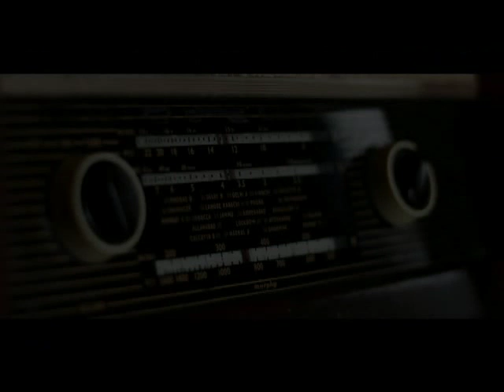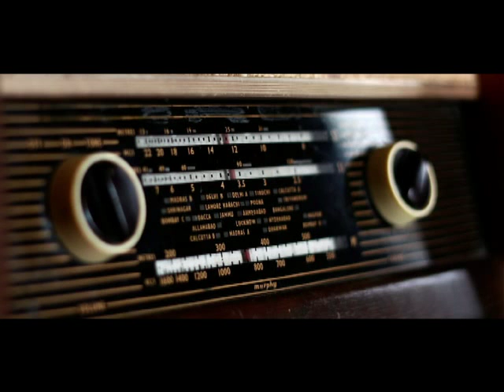NORTH EAST NEWS BULLETIN FROM THE SHILLONG STATION OF ALL INDIA RADIO08 06 19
EADLINES

1.      The Sikkim Krantikari Morcha Government will soon clear the decks for the CBI to take  corruption cases in the border State.

2.      The Gauhati High Court granted interim bail to Md Sanaullah, an ex-army man, who was detained as a foreign national.

3.      The Northeast Frontier Railway has been able to harness 2,300 KWs of solar energy during the last financial year.

4.      Aizawl will soon become a plastic-free city.

5.      Meghalaya Chief Minister Conrad K. Sangma assures assistance to NCC North Eastern Region.

6.      Election Commission of India recognizes the National People’s Party as a national political party.